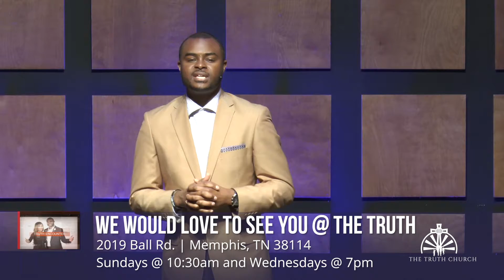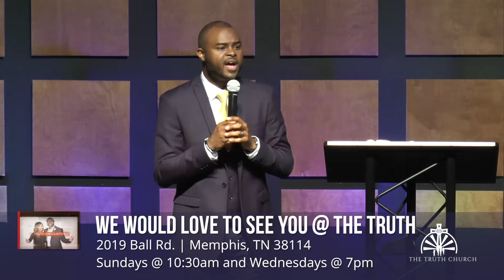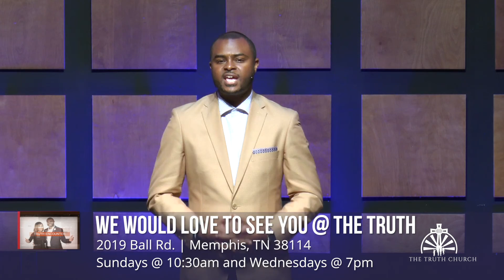Obey - Pastor Charles Daniels Jr. - The Truth Church - Part 3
Being better to God is not a matter of your performance, but it's in the consistency of your obedience.

The Truth Encounter
June 2018